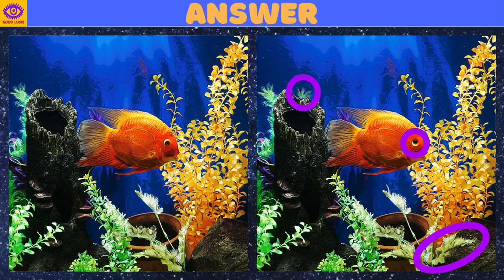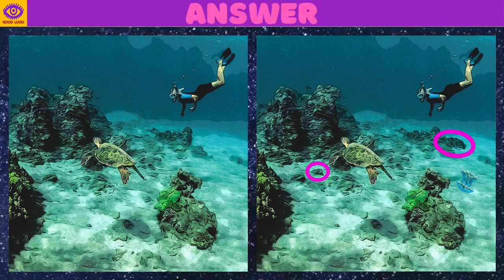【Find the Difference】Brain Game Puzzle "Random Images" 89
Welcome to Find the Difference GOOD LUCK! Channel. Enjoy our Find Differences Game. This time, is about Random Images. Train your brain, improve your attention! There are 5 quizzes in one video. Find 3 differences in 90 seconds. Relax and have fun playing this wonderful game... and good luck!!

0:00 opening
0:17 1st quiz
2:02 1st answer
2:20 2nd quiz
4:05 2nd answer
4:23 3rd quiz
6:08 3rd answer
6:25 4th quiz
8:10 4th answer
8:28 5th quiz
10:14 5th answer